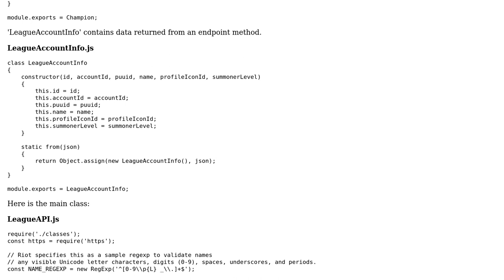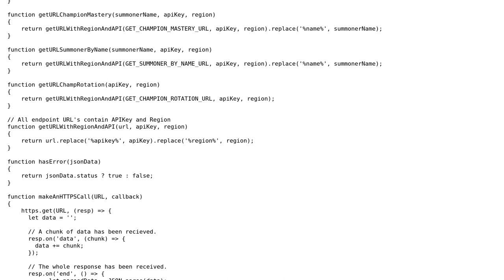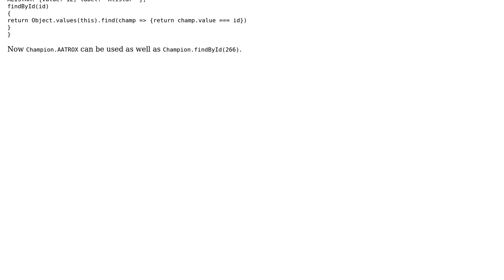Wrapper for LeagueAPI in Node.js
With thanks & praise to God, and with thanks to the many people who have made this project possible! You are responsible for your own actions.